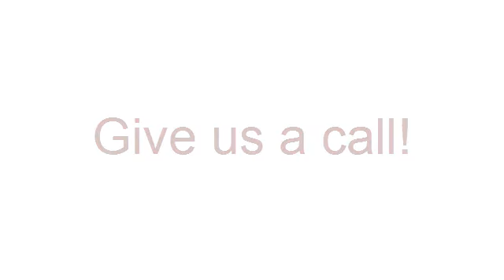Cheap Car Battery Beavercreek Ohio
- if you're in or around the Beavercreek, Ohio area, look no further than Murphy's Autocare. We have continued to provide reliable, courteous automotive repair services to the Beavercreek and surrounding areas for more than half a century.